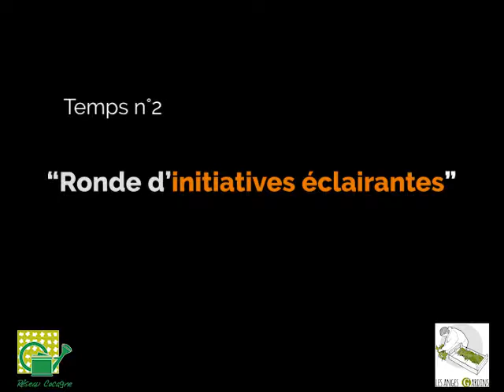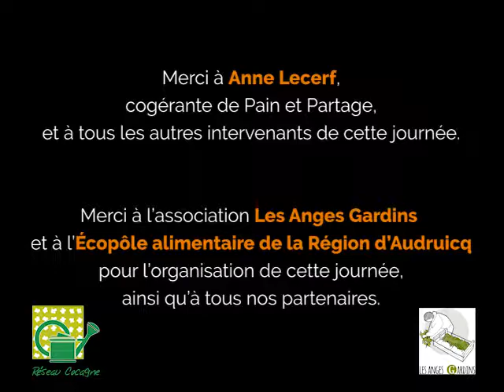Pain et Partage, une boulangerie bio, locale et solidaire - Anne Lecerf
Intervention d'Anne Lecerf, co-gérante de la boulangerie Pain et Partage à Calais, lors de la Journée de l’alimentation durable pour tous du vendredi 29 juin 2018 à l’Écopôle alimentaire de la Région d’Audruicq à Vieille-Église (62).

Anne Lecerf nous présente sa boulangerie biologique, locale et solidaire nommée Pain et Partage. Faisant partie du réseau de boulangeries solidaires Bou’Sol, c’est une entreprise d’insertion conventionnée à Calais, et qui fait profiter ses productions aux restaurations collectives alentours.